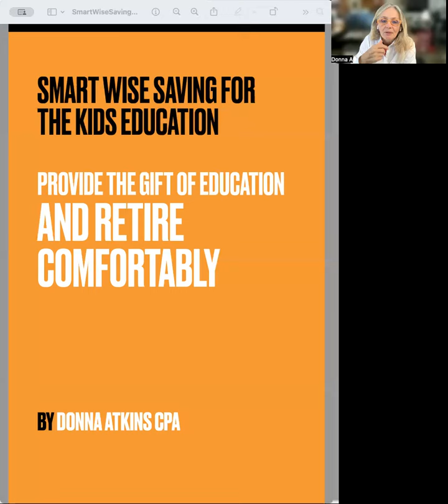epub Smart Wise Saving for the Kids Education by Donna Atkins CPA